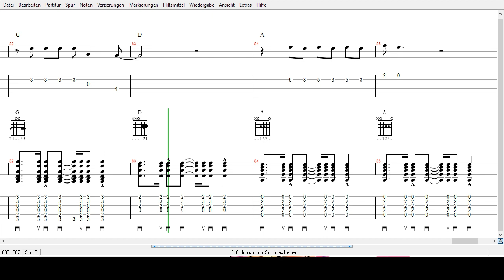Ich und ich - So soll es bleiben - Tabs